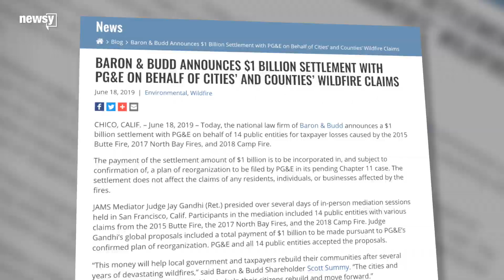PG&E to pay $1B to local entities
Attorneys for a group of local public entities announced the proposed settlement Tuesday.